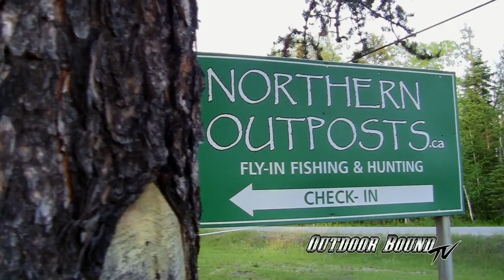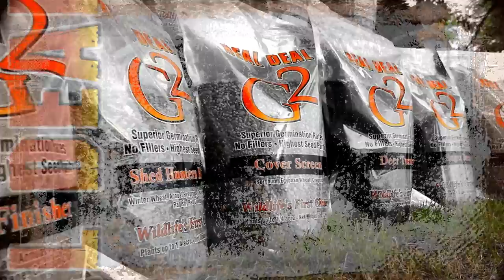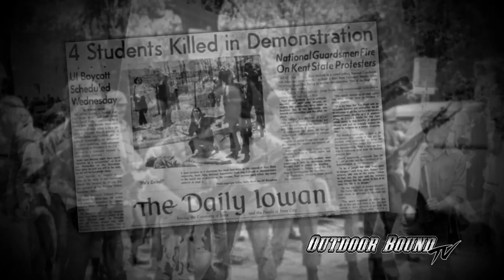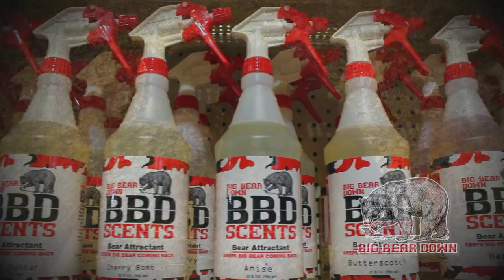Outdoor Bound TV Episode 94 - Mike Serwa Northern Pike and Rick Pfahning Wyoming Elk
This week on Outdoor Bound TV, first we travel to Northern Ontario, Canada on a fly-in fishing trip with Mike Serwa of Hatley, Wisconsin.  On this trip, Mike will be in search of Northern Pike.  Then we make a mid-October trip to the Black Hills, where we try to help fulfill one man's quest for trophy elk.